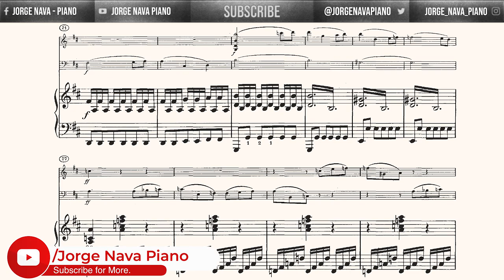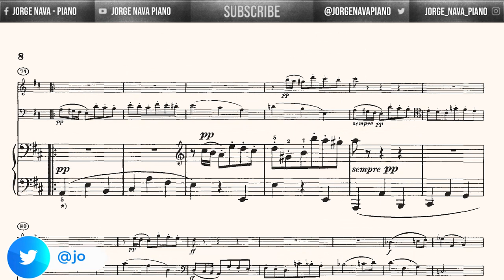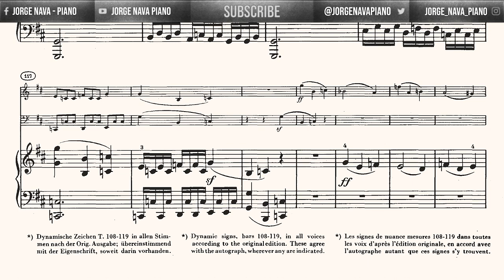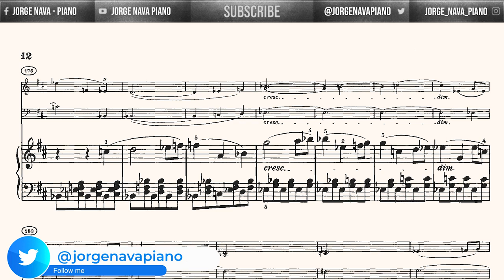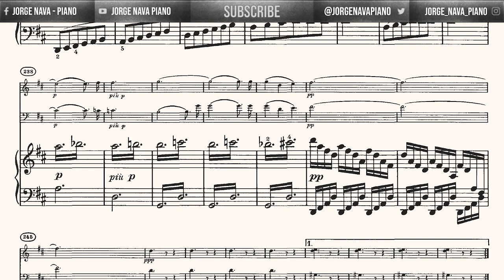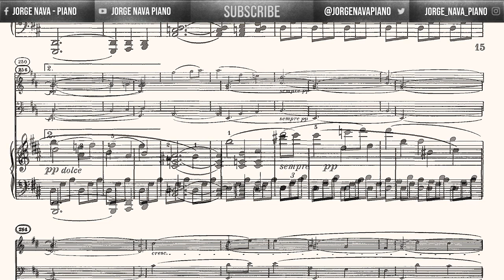Beethoven - Piano Trio Op 70 Nº 1 "Ghost" - I. Allegro vivace e con brio - Piano part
Piano part from the Piano Trio Op 70 Nº 1 "Ghost" in D major

I Movement - Allegro vivace e con brio